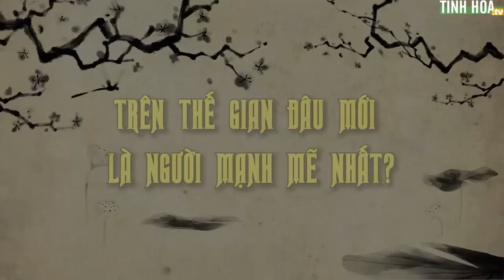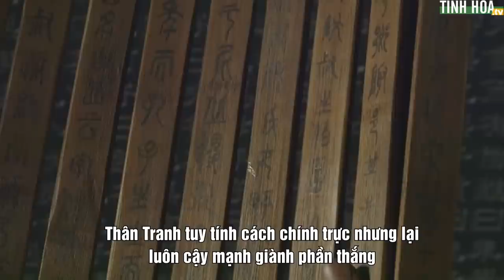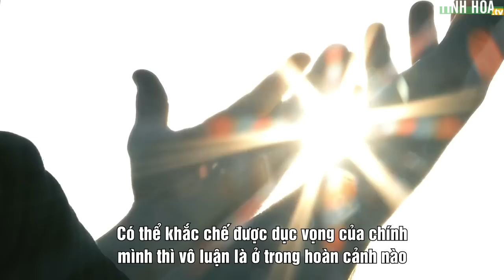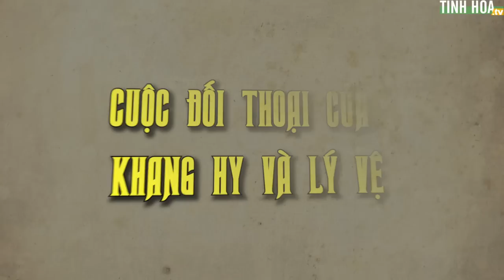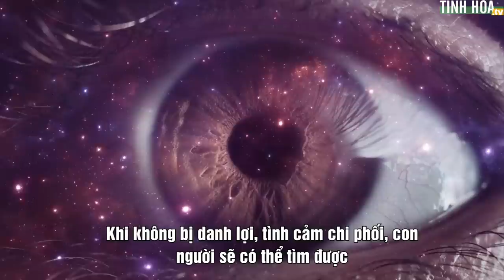Trên thế gian đâu mới là người mạnh mẽ nhất? | Tinh Hoa TV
00:00 Trên thế gian đâu mới là người mạnh mẽ nhất?
00:33 Khổng Tử bàn về “dục”
03:07 Cuộc đối thoại của Khang Hy và Lý Vệ